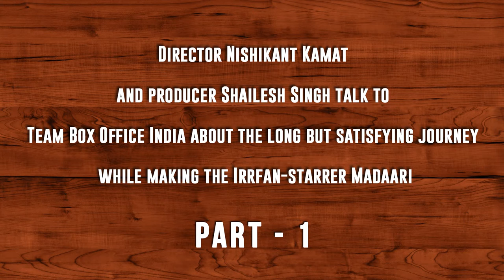Madaari | Nishikant Kamat | Shailesh Singh | In Conversation | Box Office India | Part - 1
Madaari Director ( Nishikant Kamat) & Producer ( Shailesh Singh)'In Conversation' at Box Office India.